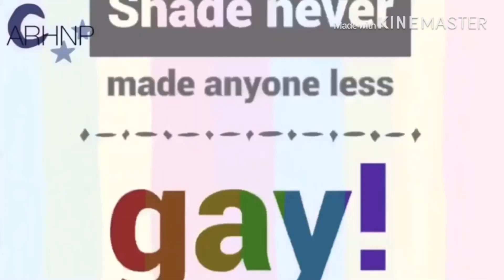Calm Down MEP // Completed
Thank u to everyone who joined:

1: OMG lilac
2:Marshmello Fudge
3:Grace the pastel gacha 2
4:peachy
5:AlienaPlaysRoblox
6:Capaplay
7:{Lorie Plays}
8: ARadioHostNamedPidgeon
9: ARadioHostNamedPidgeon
10: Deleted (rose chan)
11: me :)
12: Roberto loi gacha
13: Midnight Mysha
14: Park Ri Hyo
15: Park Ri Hyo

song: calm down by taylor swift~